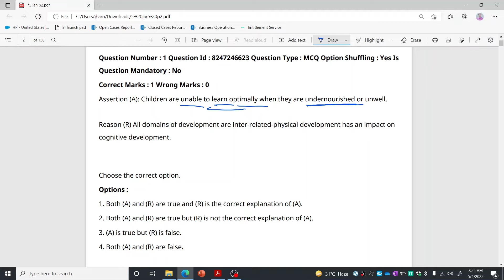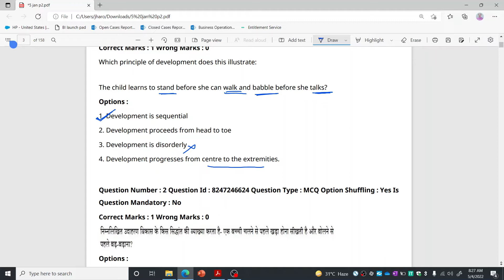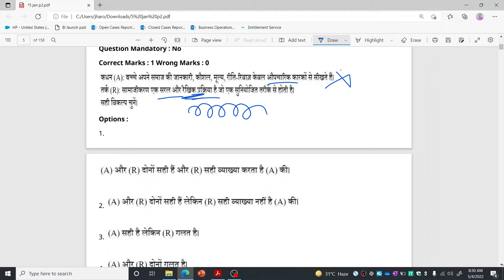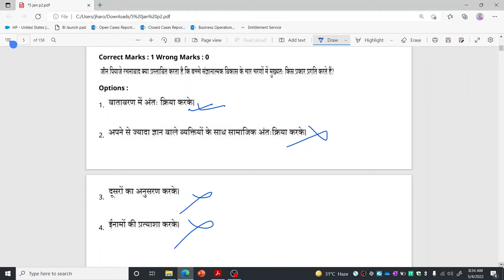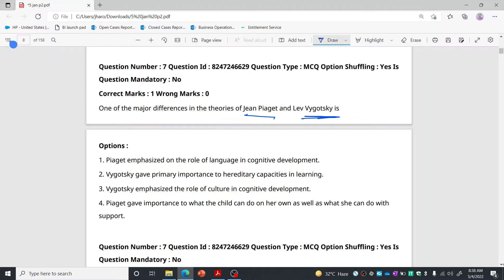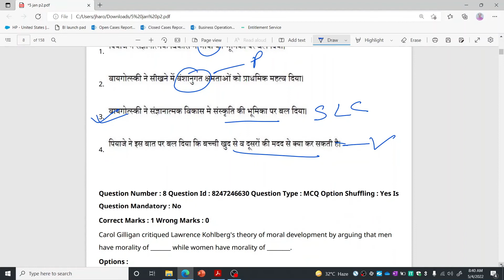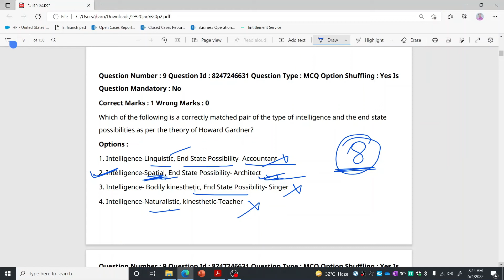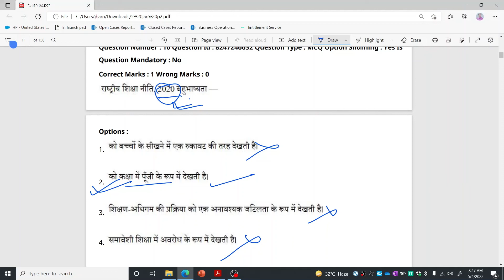CTET|CDP|PYQ-21|Paper-2|Important for CTET-22 KVS DSSSB and other TET exam|5-Jan-22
In this video we will discuss some PYQ of 5 Jan-22 which will be very helpful for CTET-22 ,other TET exam ,KVS and DSSSB.